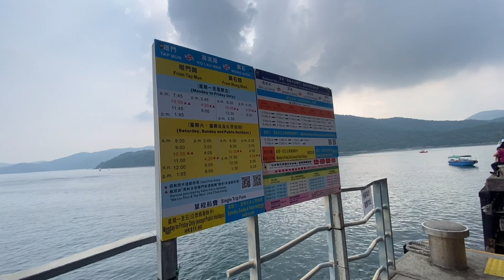Traveling || Wong Shek Pier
Wong Shek Pier is a public pier on the shore of Long Harbour in the north-east of Hong Kong's New Territories. It is situated in the Wong Shek area of the Sai Kung Peninsula. Administratively it is in Tai Po District. Wikipedia